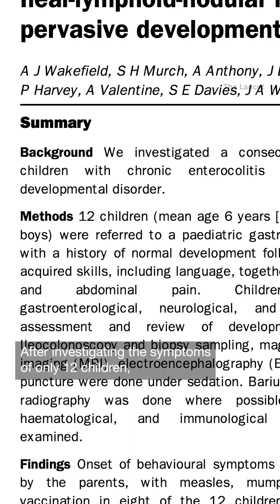What's behind the idea that vaccines cause autism?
The alleged link was first published in 1998, in a since-retracted study in the medical journal The Lancet. The claim has been repeatedly disproven: there is no evidence that vaccines and autism are related. But by the mid-2000s, the myth was out there, and the fears that fueled it are still circulating today.